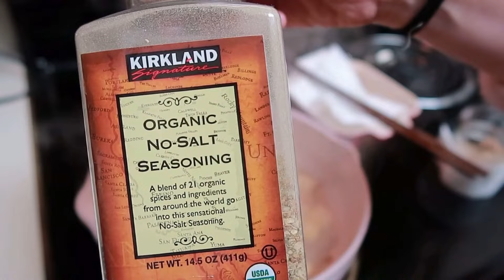【宝宝辅食】2岁宝宝一周晚餐食谱 | 营养均衡 |宝宝也爱尹正焖菜！？| 烤羊排 | 家常菜 | char委屈告状？干饭人再次上线！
烤羊排
用酱油糖孜然洋葱隔夜腌制，上锅煎至两面金黄，烤箱485华氏度正面烤8分钟反面再烤8分钟～烤之前自己可再加些孜然盐辣椒🌶️

三汁焖锅 原配方

鸡翅 600g 青椒 3个 红椒 3个
土豆 一个 洋葱 适量 红萝卜 适量
蒜 2个整蒜剥皮 蚝油 2勺 番茄酱 2勺
海天黄豆酱 2勺 海鲜酱油 2勺 糖 1勺
鸡精 1勺 淀粉 1勺 辣椒油 适量
胡椒 适量 辣椒粉 适量

这个是我在下厨房看的食谱～
不过我没有加耗油 辣椒油 鸡精 淀粉～菜的方面自己随意～哈哈！就是这么不严谨😂😂😂😂

00:00 intro
00:25 烤羊排➕菠菜球
04:02 猪蹄汤➕烤蔬菜
05:55 家常菜炒牛肉➕肉沫炒一切
09:00 char委屈大哭
10:37 尹正焖菜